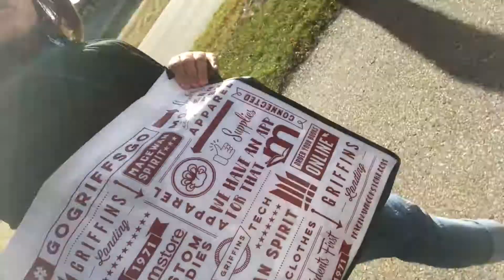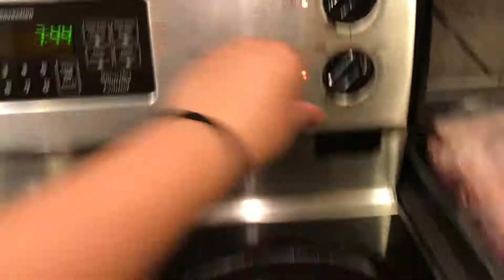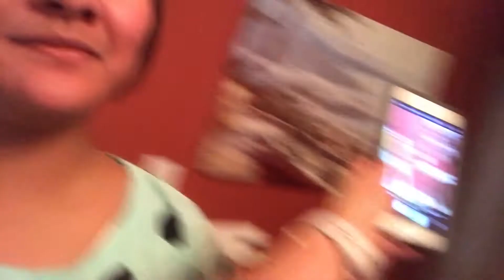Vlog#11| OCTOvlog| 10/2-10/17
Since October is my birthday month, I decided to vlog the whole month and it is also Thanksgiving month. Well, I TRIED to vlog almost every day but I'm also in school and I have a part-time job making it very difficult to take videos all the time. But here is the first part of my October and I hope you guys had an awesome October :) and a blessed THANKSGIVING!!

Music Cred:
~Ikson - Wander (Tropical)